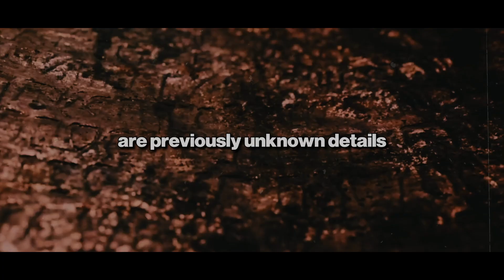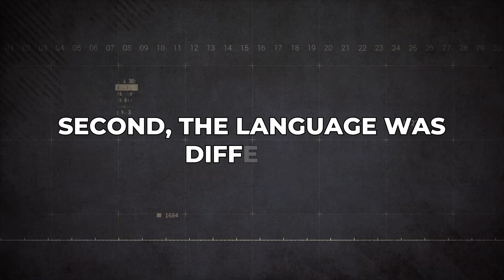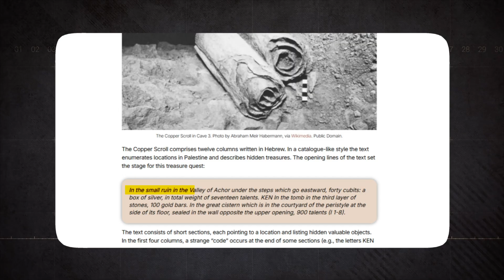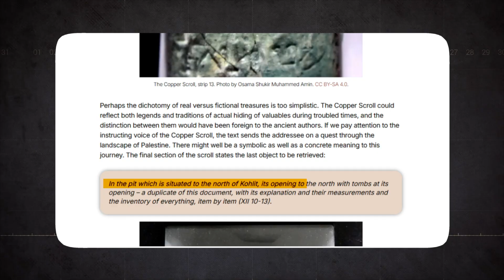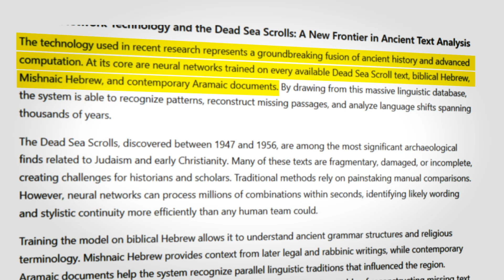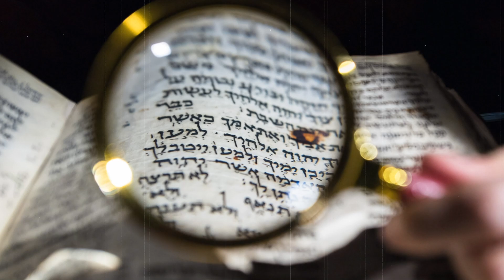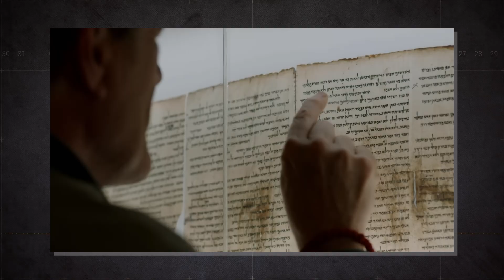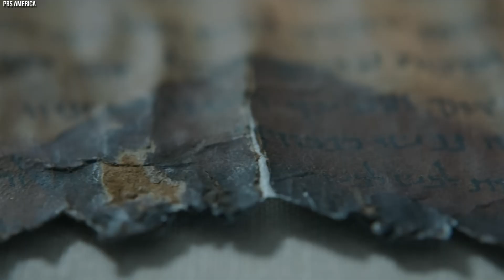AI Finally Translated the Copper Scroll in 2025… And It’s Not What We Expected